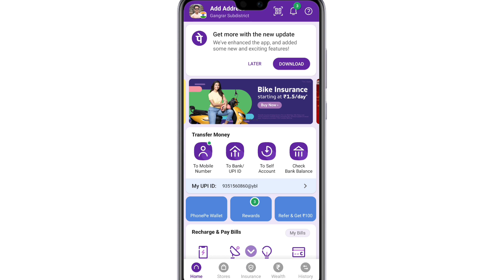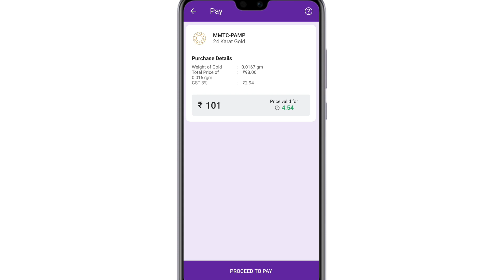PhonePe Gold buy & sell Kaise kare ! phonepe gold investment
1.phone pe gold buy kaise kare
2.phone pe gold sell kaise kare
3.phone pe gold investment